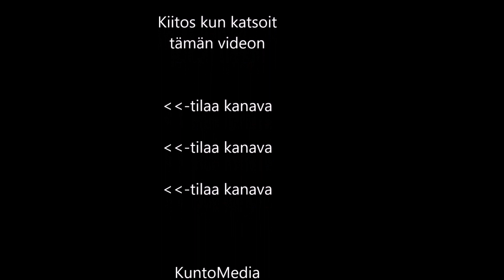SAUL:n 10 km SM- juoksu 2022. Haastateltavana Hellevi Mankki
Entiset nuoret juoksivat Helsingissä 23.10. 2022. Suomen Aikuisurheiluliiton maantiejuoksun 10 km:n mestaruudet ratkottiin Helsingissä 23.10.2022.
SuomenAikuisurheiluliitto ry (SAUL) on 360 jäsenseuran elinvoimainen ja kehittyvä valtakunnallinen seuraverkosto. Jäsenseuroissa aikuisurheilijoita on yli 10 000.
SAUL:n toiminnan iskulause ”liikuntaa koko elämänkaari” kuvaa osuvasti liiton toiminnan kohdistamista koko aikuisikäiseen väestöön ikärajoihin tuijottamatta.
Aikuisurheilu on yli 30-vuotiaiden kunto- ja kilpaurheilua. Aikuisurheilun lajit ja säännöt ovat pääpiirteissään samat kuin junioreilla tai yleisessä sarjassa. Urheilijat jaetaan ikänsä mukaan sarjoihin, joita on viiden vuoden välein. Naisille ja miehille on omat sarjansa.
KuntoMedia@